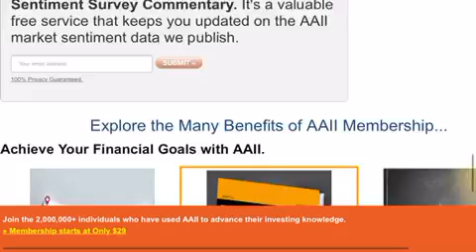How to get FREE articles for many websites with a paywall!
Use reader mode!